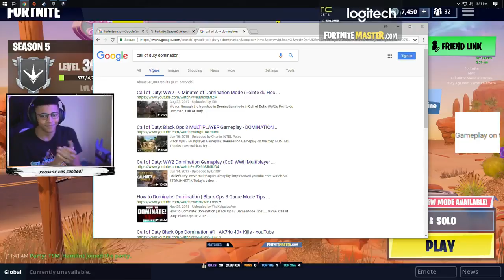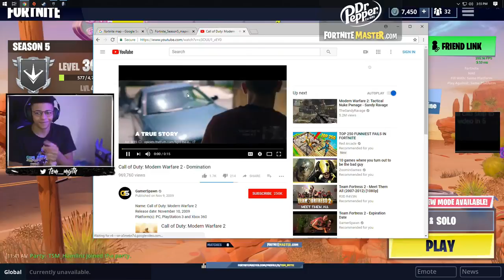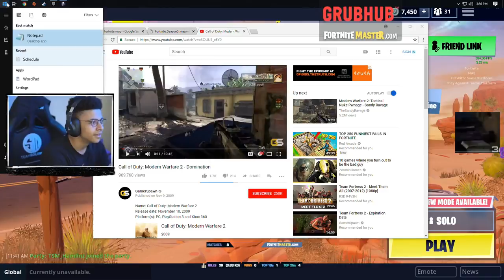NEW GAMEMODE COMING SOON! Fortnite BADASS & FUNNY Moments